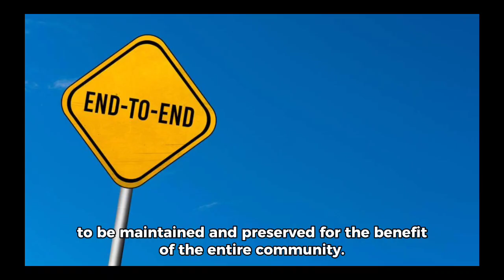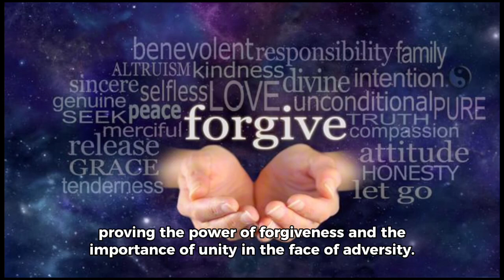Blame Game: A short Story (@silversgroup )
Tell Us Who Is At Fault